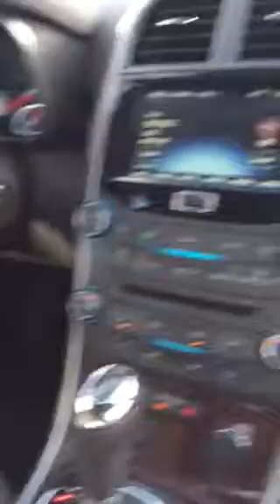Hmingadini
Kan chhungkua in kan leng e..